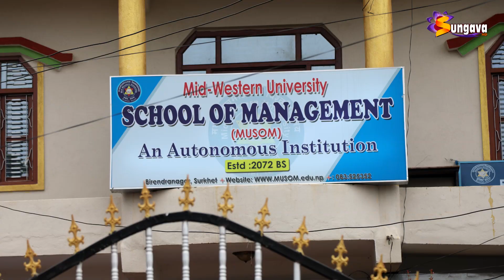स्कुल अफ म्यानेजमेन्ट (मुसाेम) द्धारा आमा घरलाई खाद्यान्न तथा न्यानो कपडा बितरण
स्कुल अफ म्यानेजमेन्ट (मुसाेम) द्धारा आमा घरलाई खाद्यान्न तथा न्यानो कपडा बितरण, सडक बालबालिकालाई संरक्षण गर्नुपर्नेमा जोड ।।